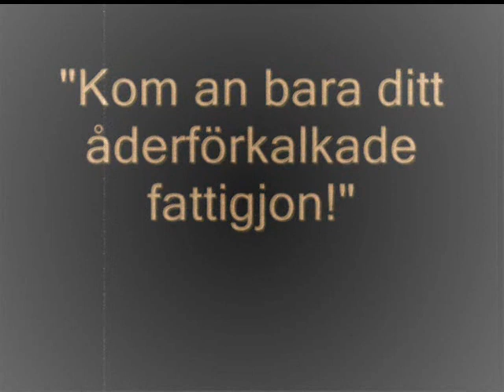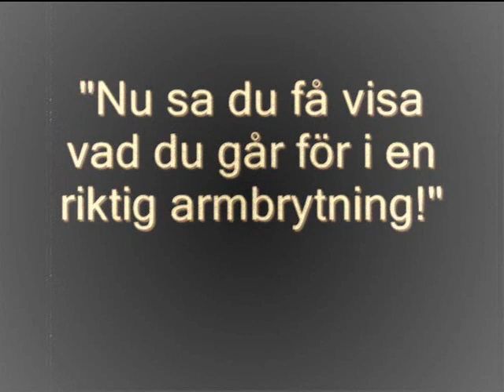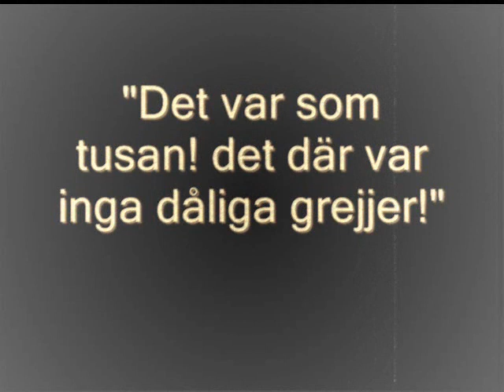OttoOchFridolf: Akt ett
Här får ni bevittna Otto och Fridolf för första gången...